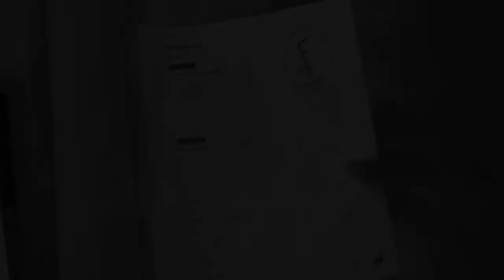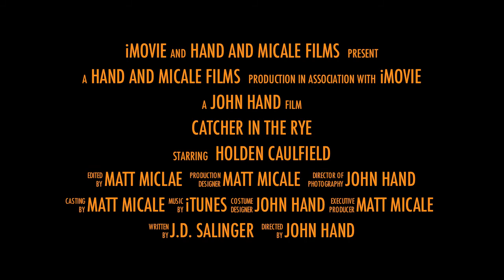John Hand and Matt Micale Film Trailer